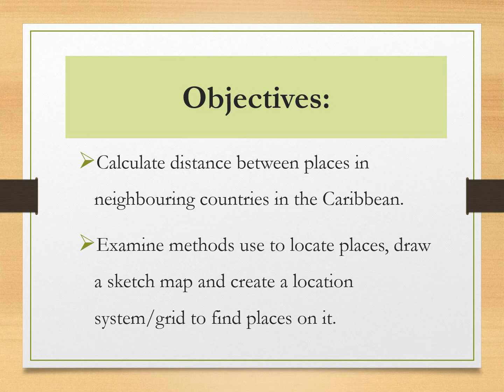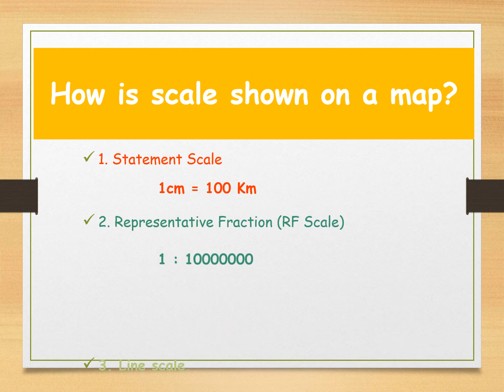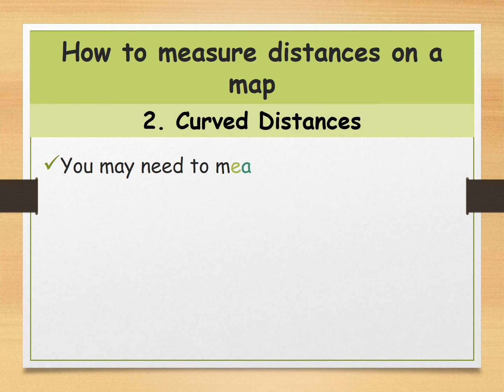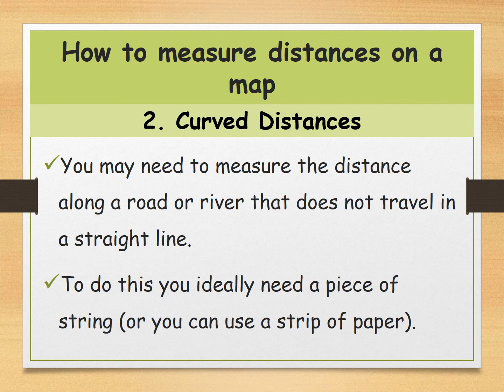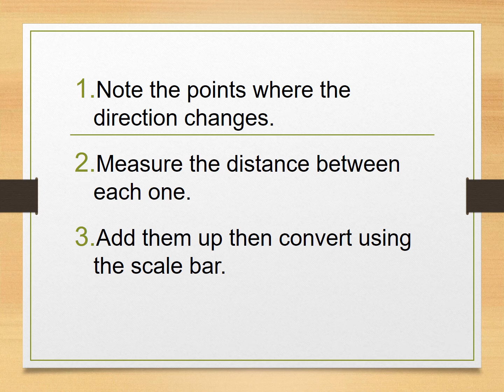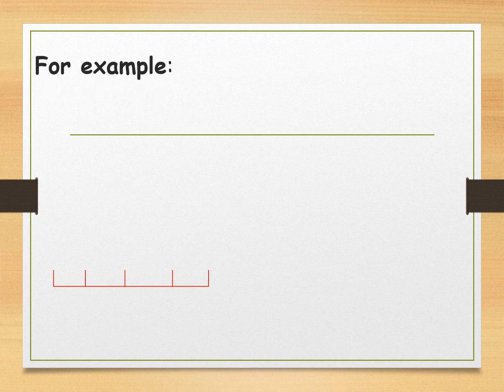Scales And Distances | Calculating distances using scale on a map | PEP Social Studies - Grade 4 & 5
At the end of this students will have a better understanding of the steps to be taken when:
Calculating distances between places in neighbouring countries in the Caribbean.
Examining methods use to locate places, draw a sketch map and create a location system/grid to find places on it.